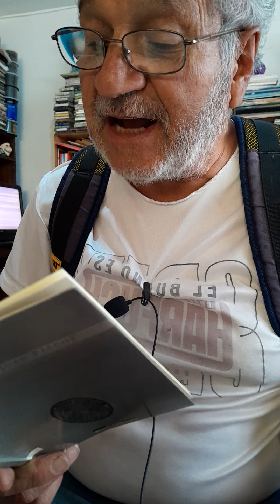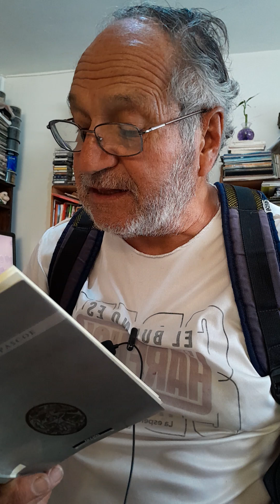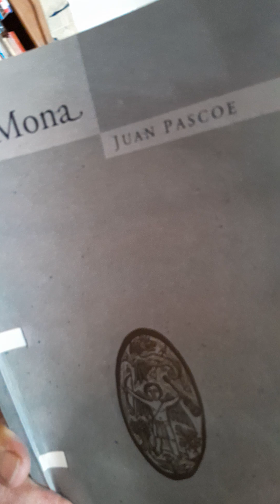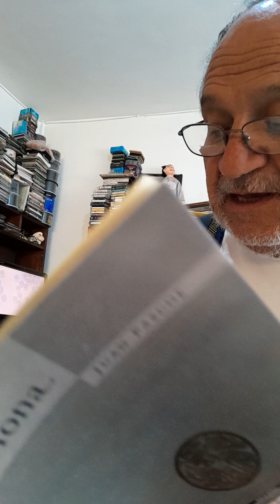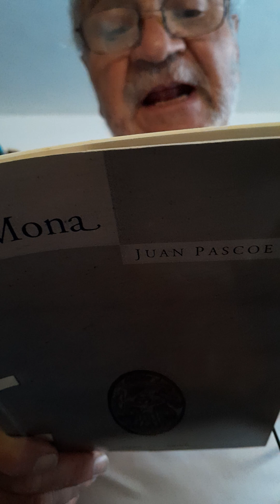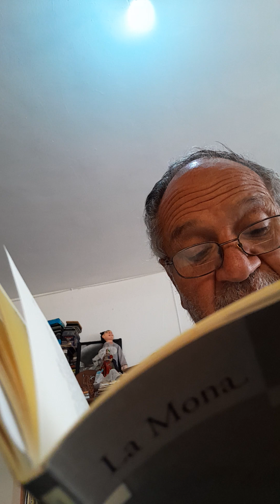"La Mona", capítulo II, por Juan Pascoe...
Agradecemos a nuestro amigo Gilberto García-Mora e Ibarra la lectura del texto. He aquí un registro importante para documentar la historia del son mexicano. Lo publicamos como parte de nuestra campaña permanente de fomento del hábito de la buena lectura y con fines de difusión cultural. Si deseas enviar un video para su publicación o quieres realizar un donativo para apoyar nuestra labor de difusión cultural independiente, escribe a

El Axolote Ilustrado Axolotl Imán de riqueza Bendiciones Crónicas jarochas Imán de salud Crónicas del son mexicano Caminando por la música tradicional mexicana Imán del dinero Amor y perdón Sanación interior Haz el amor, no la guerra Flujo constante Abundancia Prosperidad Amor por México Fortuna Músicos veracruzanos Historia del son jarocho Llovizna Gracias